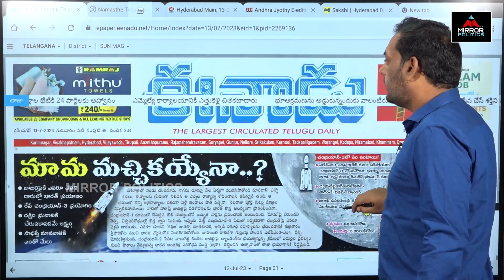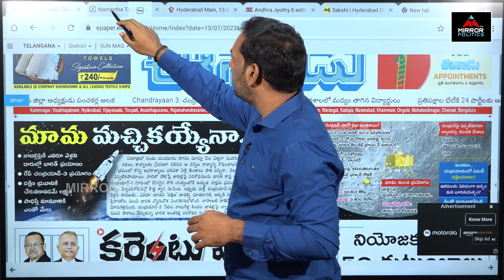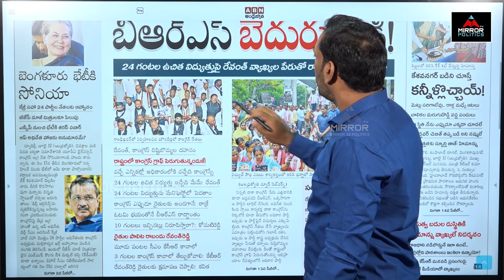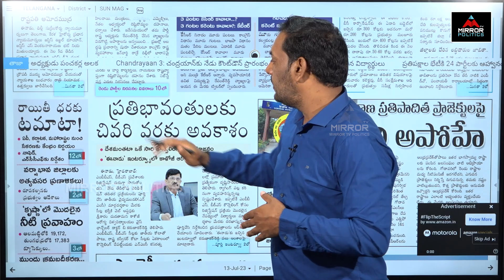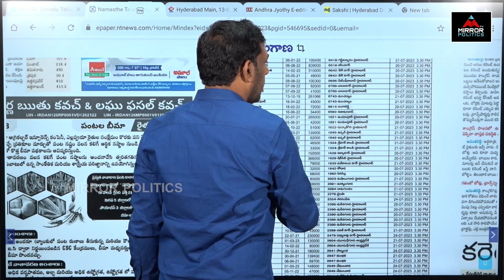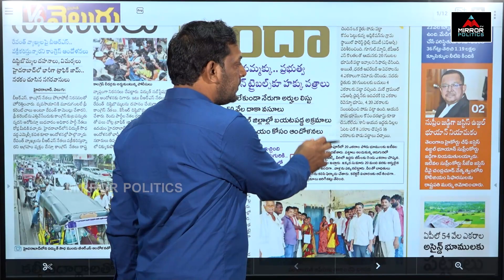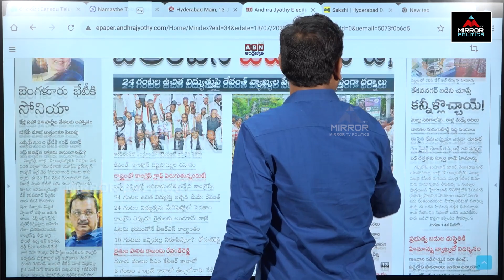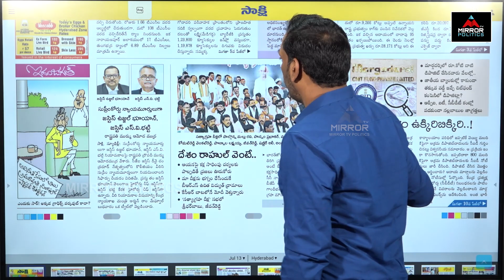రైతుల కోసం బీఆర్ఎస్ పోరాటం. రాహుల్ కోసం కాంగ్రెస్ ఆరాటం..!! | Morning News Telangana | M TV Politics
రైతుల కోసం బీఆర్ఎస్ పోరాటం. రాహుల్ కోసం కాంగ్రెస్ ఆరాటం..!! | Morning News Telangana | Mirror TV Politics